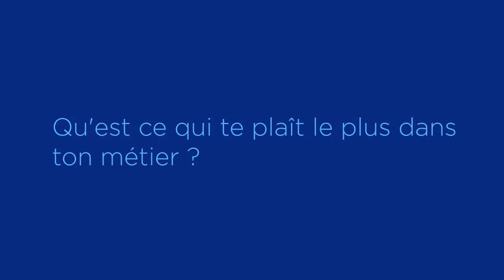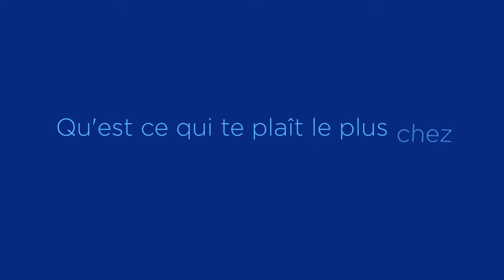Témoignage métier – Alexia